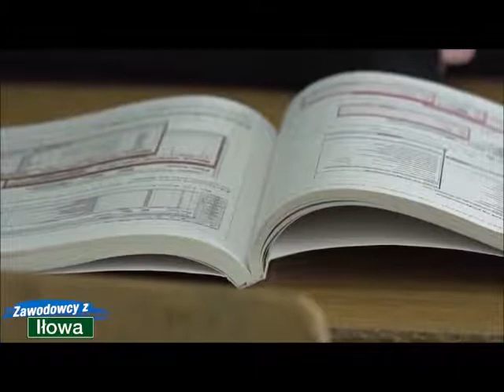Technik Handlowiec w Zespole Szkół Zawodowych w Iłowie-Osadzie